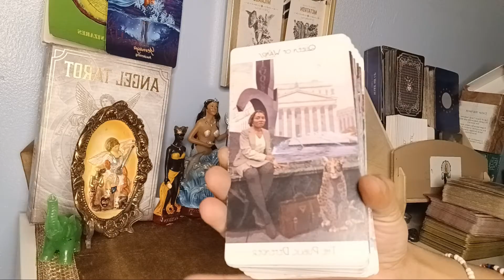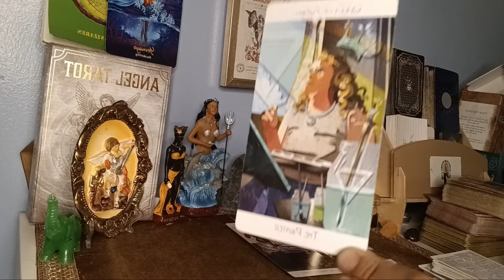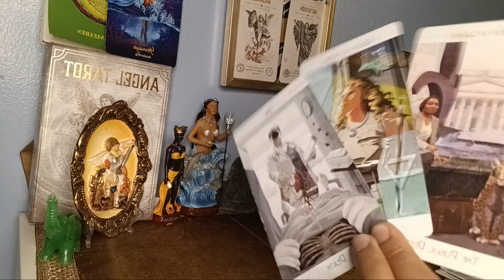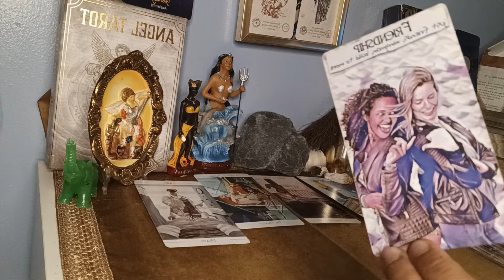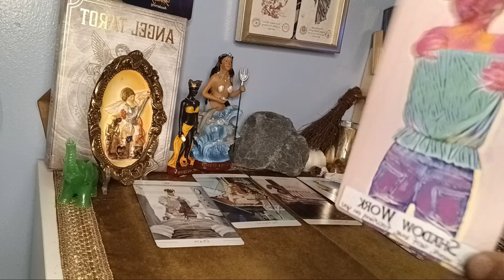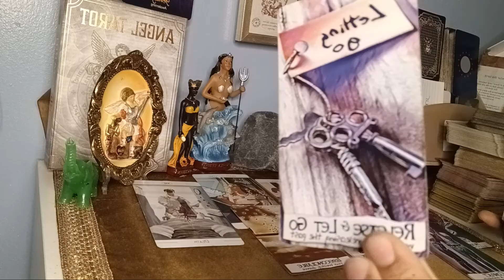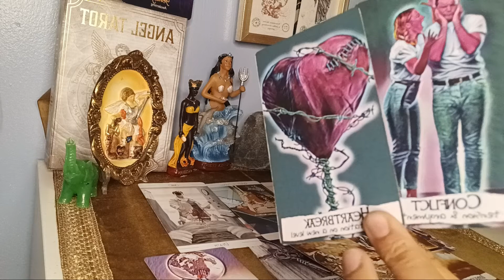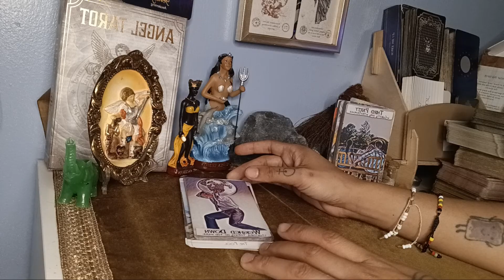Pu$*y was to D!e for💀🥀 Mercury is Retrogradinggggg😵‍💫😩